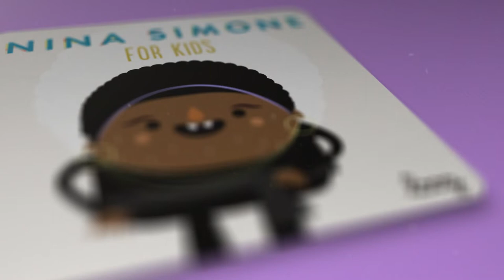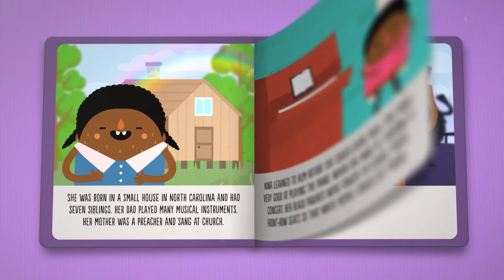Nina Simone for Kids [Storytime for Rockstars]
Night, night, sleep tight, don't let the bedbugs bite! Get under the covers and listen to our latest 'Storytime for Rockstars,' Nina Simone edition! One of the most extraordinary musician's of all time, she experienced racism first-hand which gave her an active participation during the 60s Civil Rights Movement. Songs such as "To Be Young, Gifted and Black" was a political statement about this. Plus, she made her own cover of the hit "Feeling Good" which became the well-known version of the song. Listen to all these facts and more in the video above!

Check our blog for a specially curated Spotify Playlist + a tab

✅  Guitar lessons, tutorials, videos of Loog Guitars in action and more content, every week.
🎸 Loog is a line of guitars designed to make it fun and easy to play music. They come with an app, flashcards and lessons. They get kids learning songs on day one! 🎜